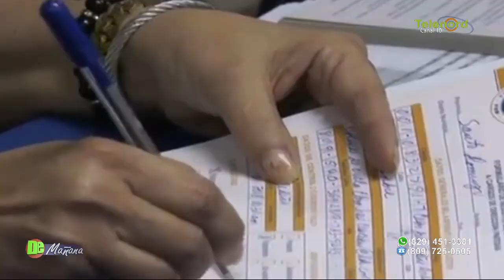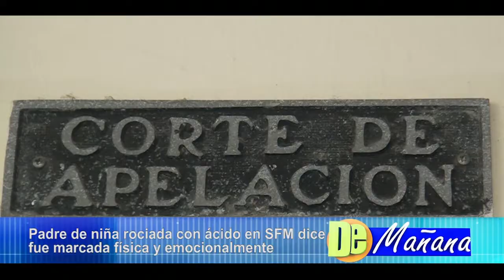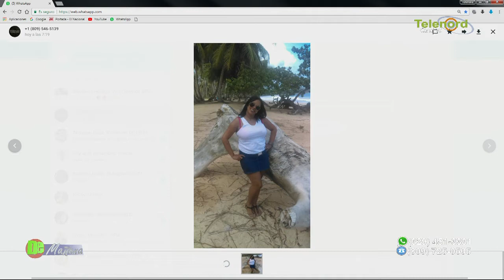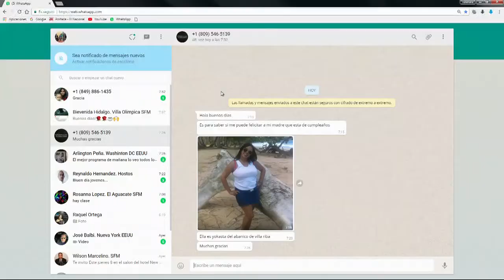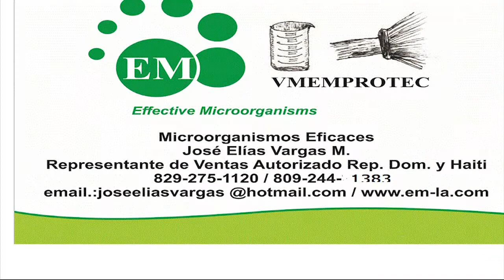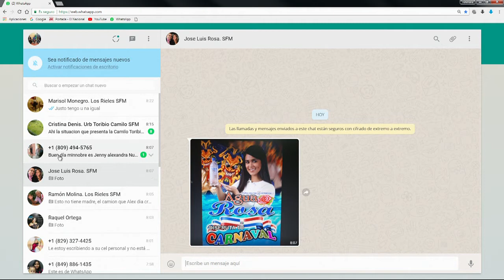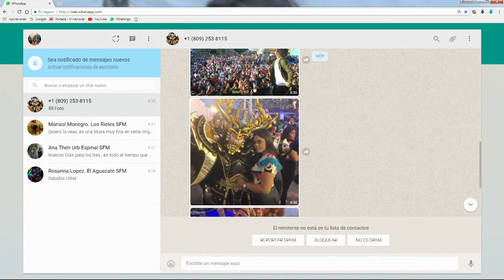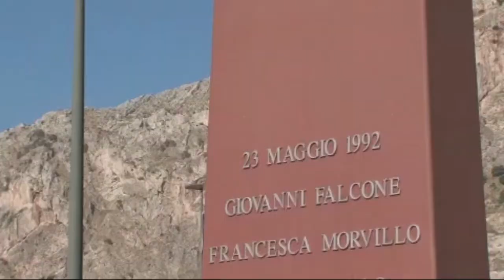DE MAÑANA Jueves 08 02 18